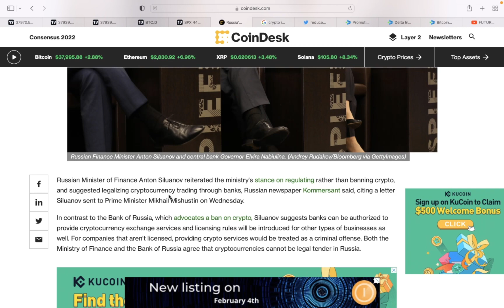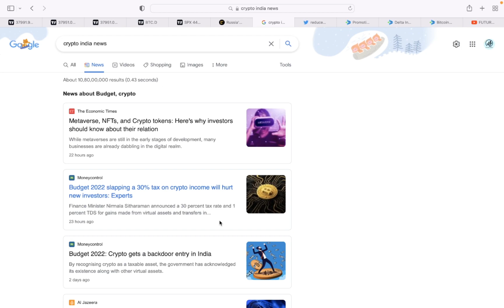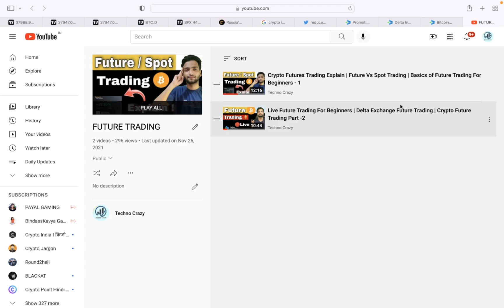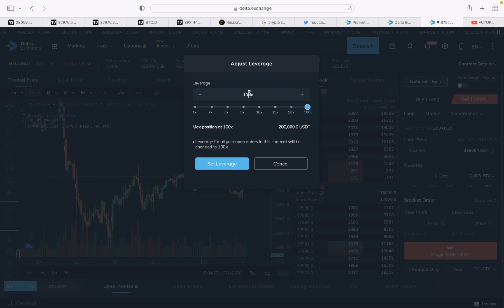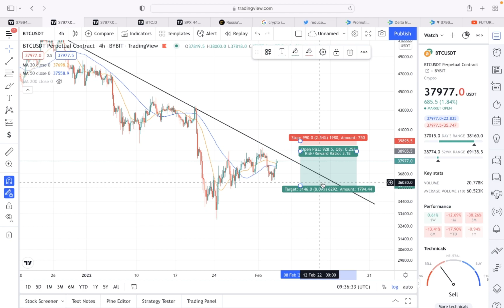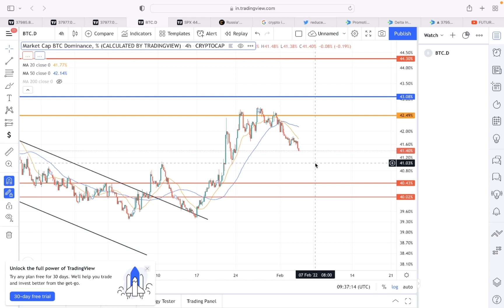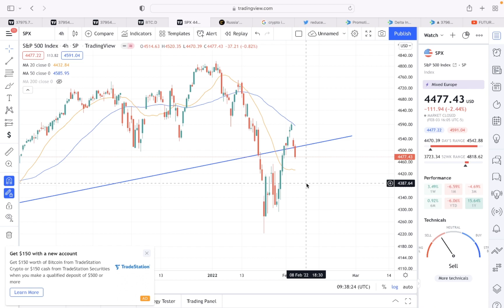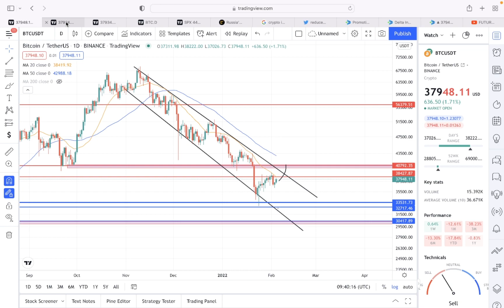Crypto Market Fake Recovery या Real | Crypto News Today Hindi | Crypto Market Update | Crypto Down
Indian

 International